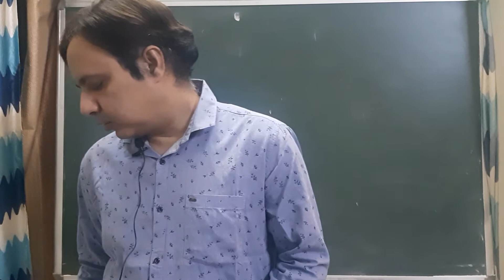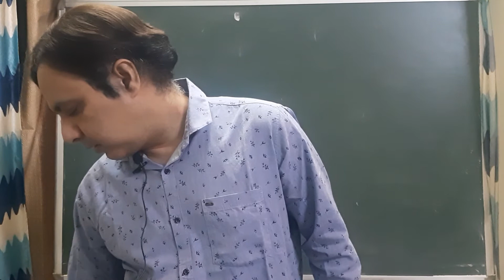Indian national movement - phase 2 part 2 icse 10 history civics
Question answer discussion of indian national movement phase - 2 lal , bal ,pal